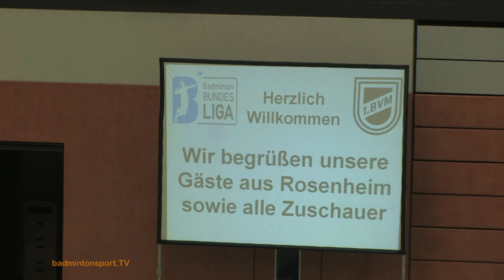1BL Trailer Muel-Ro 02.09.2012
Badminton - 1. Bundesliga
1.BV Mülheim - PTSV Rosenheim
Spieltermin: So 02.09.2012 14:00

Trailer